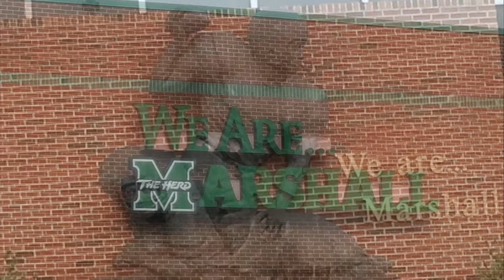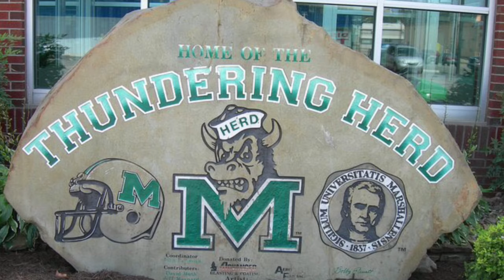Herd (Official Music Video)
Artist 🎙️@jdcdeprie
Producer 🎵 @djdeprie
Director 🎥 @djdeprie